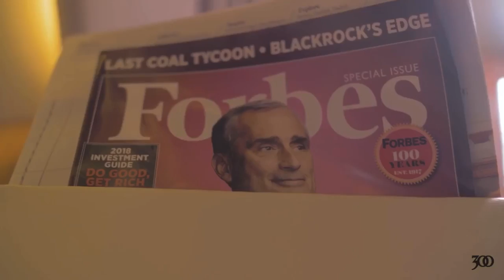[SOLD] Tee Grizzley Type Beat 2020 - “Detroit” | Free Trap Instrumental 2020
[Prod by Yvng Finxssa]